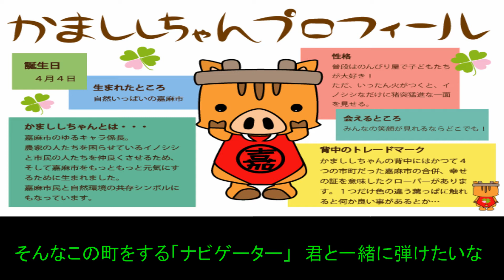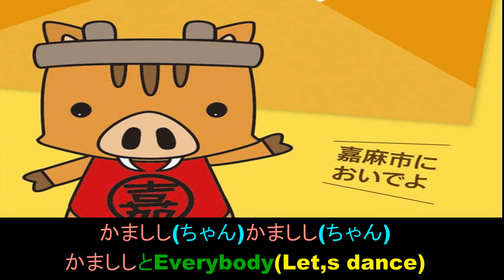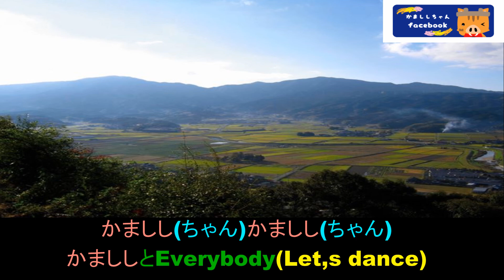かまししちゃん応援ソング「かましCity」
嘉麻市のゆるキャラ「かまししちゃん」をＲＡＰで紹介してみました！

聴いてくれると嬉しいです！